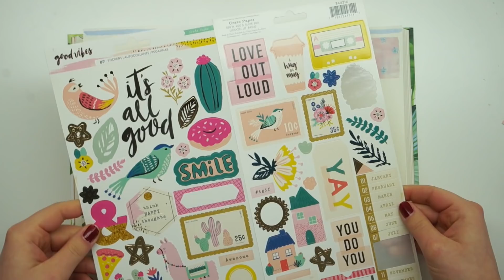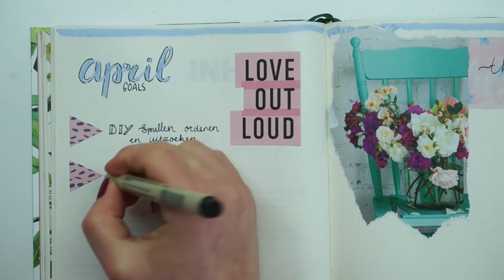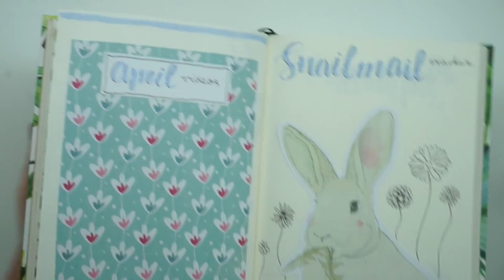Bullet Journal April - Bloementhema + FOUT gemaakt!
Iets later dan ik had gepland is hier mijn Bullet Journal overzicht van april. Op jullie verzoek heb ik voor een bloementhema gekozen.

Dit Bullet Journal en het stickervel heb ik gekregen van PaperDistrict. Met de code 'elisevrienden' krijg je ook in de maand april 10% korting op je gehele bestelling bij

De Tombow brushpennen en de stempel, die ik gebruik in deze video, heb ik gekregen van Bedankt!

POST ADRES
Mijn post adres is:
T.a.v. EliseDingen
Oostersingel 32
8921 GA Leeuwarden